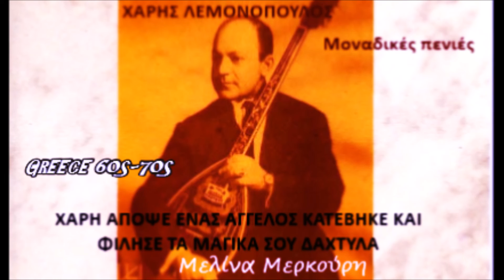Χ.ΛΕΜΟΝΟΠΟΥΛΟΣ ΤΑΞΙΜΙ ΜΙΝΟΡΕ BOUZOUKI GREECE 60s